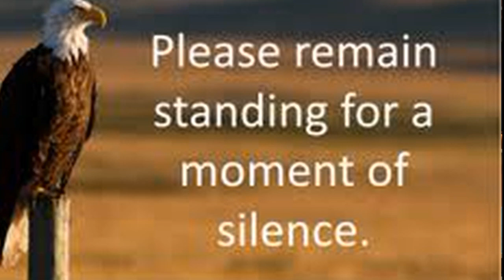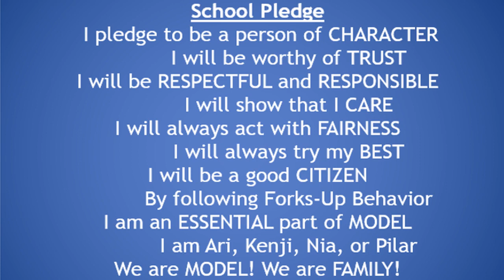Blue Devil Network Morning Show, August 27, 2019